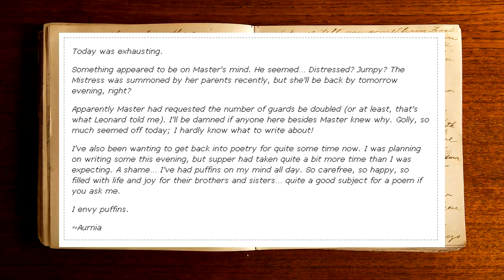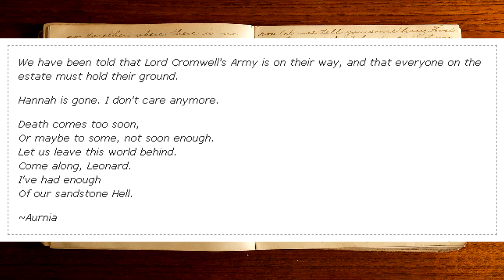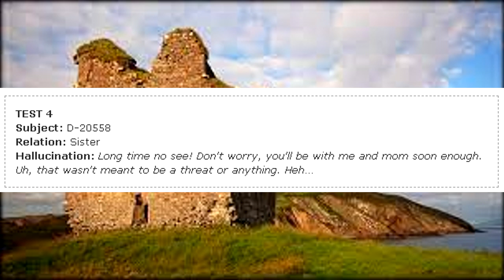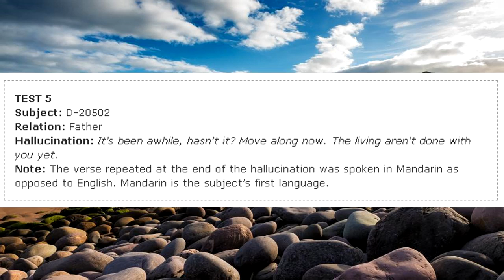SCP-4552 "Augeries of Innocence" Minard Castle's Haunting Hallucinations Explained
This SCP Foundation reading video is about SCP 4552 "Augeries of innocence", the remains of a sandstone castle located around 12 kilometers west of Dingle, County Kerry, Ireland. The site is officially recognised as “Minard Castle” by the Republic of Ireland.Any personnel who enters the tower house of SCP-4552 will begin to hallucinate a dense fog, cutting them off from the outside world. The voice of a deceased loved one will then call out to them, often attempting to apologise or comfort the subject (If the subject hasn't lost an acquaintance in the course of their lifetime, no hallucination will occur). A vision of the loved one will approach the subject, often placing a hand on their shoulder or embracing them. The individual can interact with and speak to the vision for approximately 1 minute, after which the vision and fog will fade.

Table of Contents:
00:00 introduction
01:10 Description
03:34 Addendum 4552.01
06:18 Addendum 4552.2

Written by SupremeLemonBread